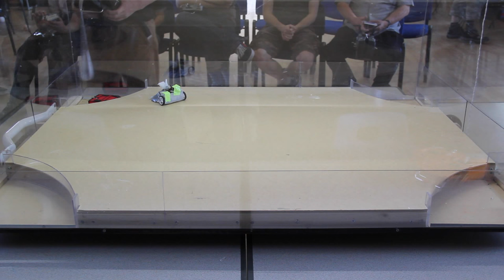Antweight World Series 47 Stoke Sub Hamdon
Held on the 4th July 2015 in the Village Hall of Stoke Sub Hamdon in Somerset and hosted by Rory Mangles.